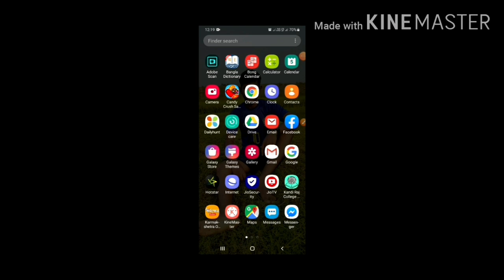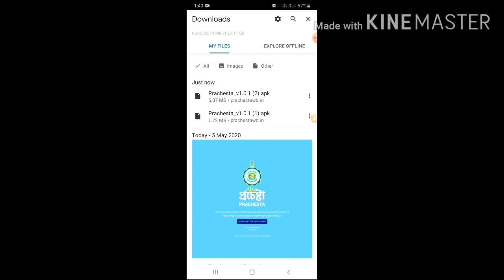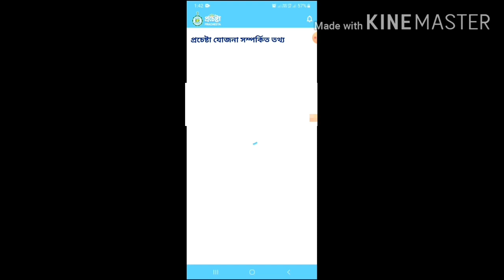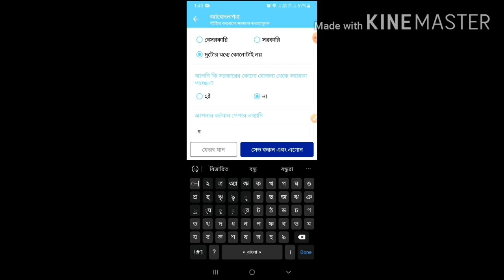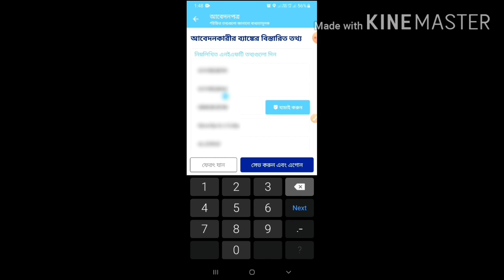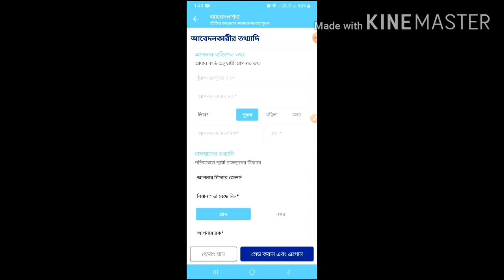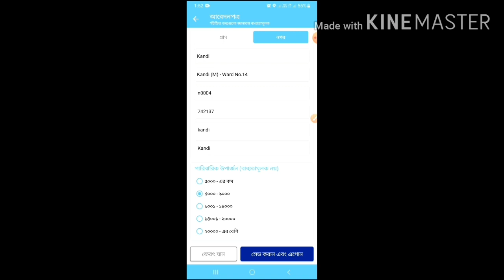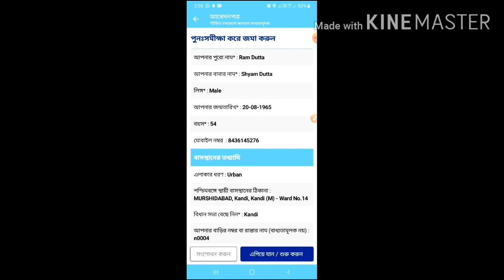প্রচেষ্টা প্রকল্প অনলাইনে ফর্ম ফিলাপ কিভাবে করবেন দেখে নিন।📌Prachesta Prakalpa Online Form Fillup.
🌻শুরু হয়ে গেল অনলাইনে প্রচেষ্টা প্রকল্পের ফর্ম
    ফিলাপ...

♦️কি কি যোগ্যতা লাগবে দেখে নিন...

                  🙏🙏🙏ধন্যবাদ🙏🙏🙏